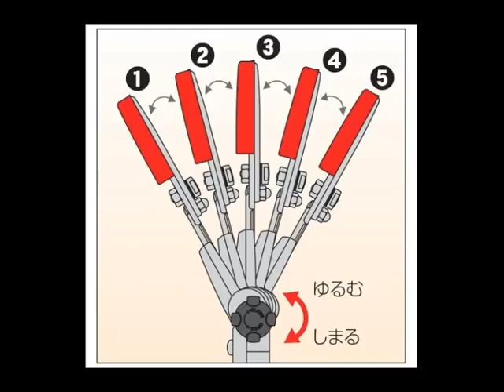ARS LA 160ZR203 Telescoping Long Reach Pruner - Amazon Review